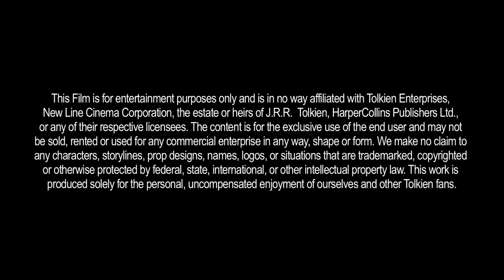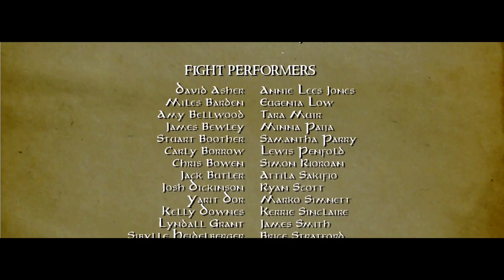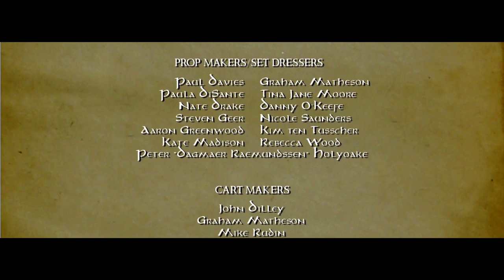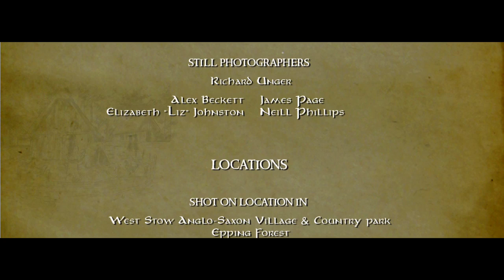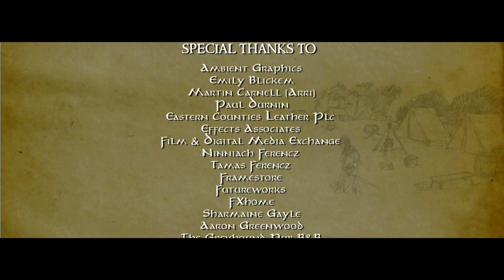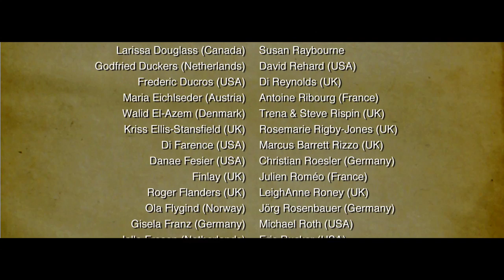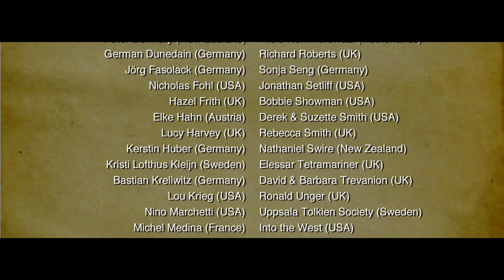Born of Hope - Audio Commentary by Kate Madison & Christopher Dane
SPOILER: Do not watch this if you have not seen the film first.  The full film can be watched for free here.

Producer/Director Kate Madison and lead actor Christopher Dane do a commentary for the independent Lord of the Rings inspired feature film Born of Hope.

Produced by Actors at Work Productions in the UK.

A scattered people, the descendants of storied sea kings of the ancient West, struggle to survive in a lonely wilderness as a dark force relentlessly bends its will toward their destruction. Yet amidst these valiant, desperate people, hope remains. A royal house endures unbroken from father to son.

This 70 minute original drama is set in the time before the War of the Ring and tells the story of the Dúnedain, the Rangers of the North, before the return of the King. Inspired by only a couple of paragraphs written by Tolkien in the appendices of the Lord of the Rings we follow Arathorn and Gilraen, the parents of Aragorn, from their first meeting through a turbulent time in their people's history.